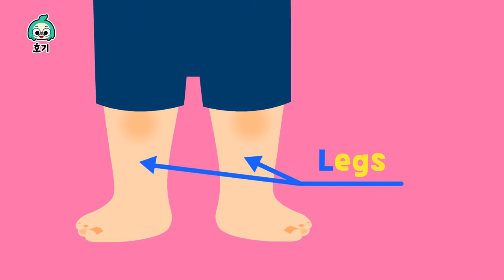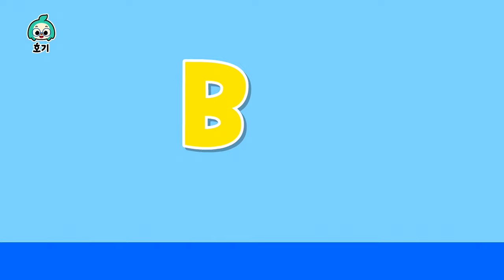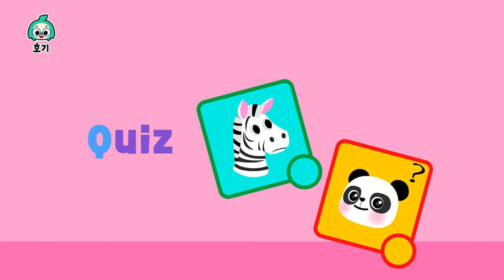공부친구 A는 Apple! 🍎 펑펑 신나게 알파벳을 배워요! | +모음집 | 알파벳 놀이, 다함께 ABC | 아기 첫 영어 | 호기! 핑크퐁 - 놀면서 배워요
00:00:05 알파벳 피냐타를 터트려요!
00:03:38 알파벳 풍선을 터트려요!
00:07:05 우리 몸 ABC
00:09:02 탈 것 ABC
00:11:34 옷 ABC
00:13:43 유치원 ABC
00:16:20 나의 꿈 ABC

가사❤︎

흔들흔들
신나게 배워요
알아봐요
우리 몸 ABC
흔들흔들
신나게 배워요
알아봐요
우리 몸 ABC

A Ankle
B Brain
C Calf
D Dimples
E Ear
F Face
G Gum
H Hand
I Index finger
J Joint
K Knee
L Legs
M Mouth
N Nose

흔들흔들
신나게 배워요
알아봐요
우리 몸 ABC

O Organ
P Palm
Q Quadricep
R Ribs
S Stomach
T Teeth
U Upper arm
V Vein
W Waist
X Larynx
Y Belly
Z Zygomatic bone

흔들흔들
신나게 배워요
알아봐요
우리 몸 ABC

흔들흔들
신나게 배워요
알아봐요
우리 몸 ABC
흔들흔들
신나게 배워요
알아봐요
우리 몸 ABC